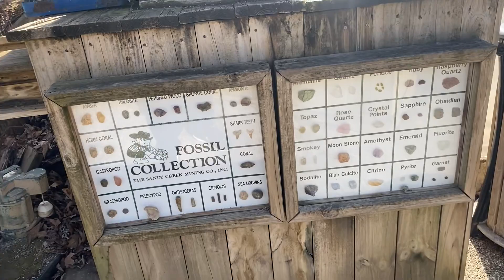Mining for Treasures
Nashville Indiana